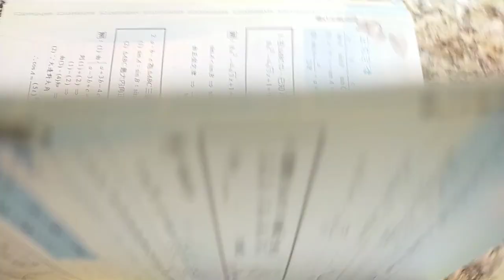VID 20240222分享#數學滿分15擊 餘弦定律 俞克斌老師精編 113601